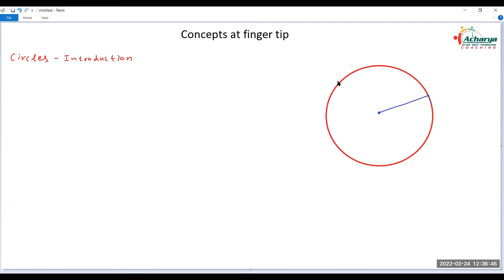Class 10 Math Ch 10 | Circles | Introduction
👉 ACHARYA COACHING - Formerly THE CONCEPTREE | IIT-JEE | NEET | Foundation

📢 🔥 This Channel will help if you are preparing for JEE, NEET or simply a student of X/XI/XII.
Our Aim is to Finest shortcuts, trickeries, and tips delivered in the most elegant and conceivable way from an extremely talented teacher, who is ambidextrous.